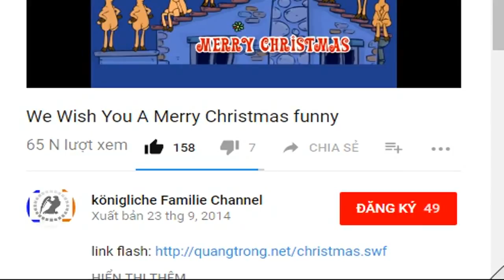Sie trennt sich von ihrem Mann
Die reichste Frau Deutschlands und ihr Ehemann gehen getrennte Wege. Zumindest privat haben sich Susanne und Jan Klatten nun getrennt.